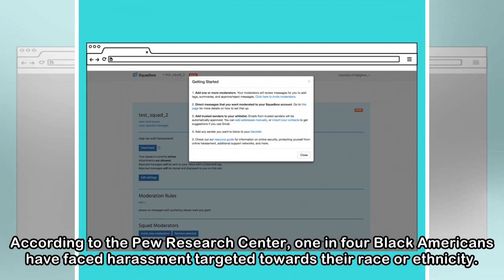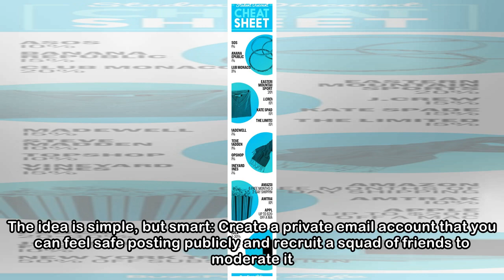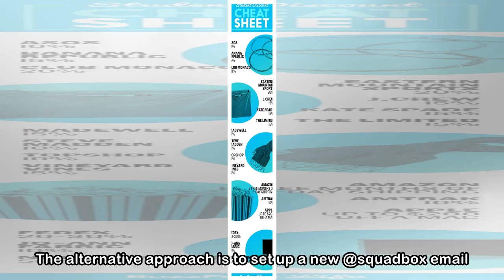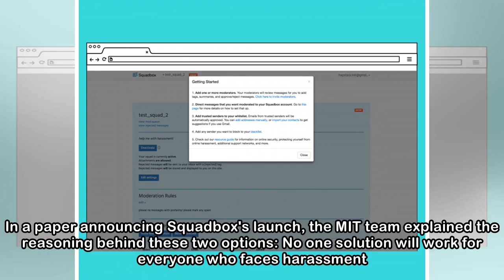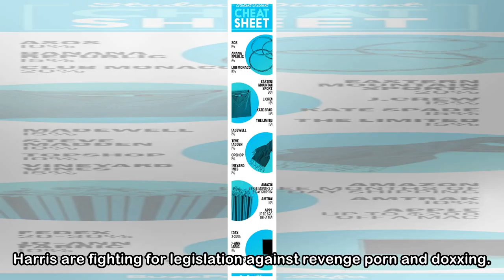A New Tool For Fighting Online Abuse Lets You Recruit Friends For Help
Here’s what we know about online harassment: It affects 41% of U.S. adults, with 18 to 29 year-olds experiencing the most abuse. The majority of this abuse occurs on social media and targets political...